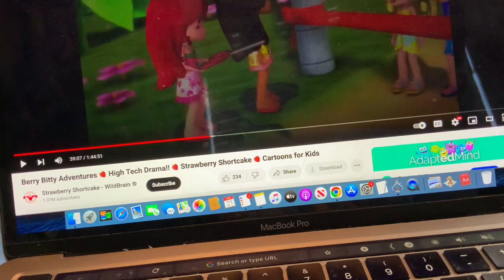Strawberry Shortcake - Finder Book